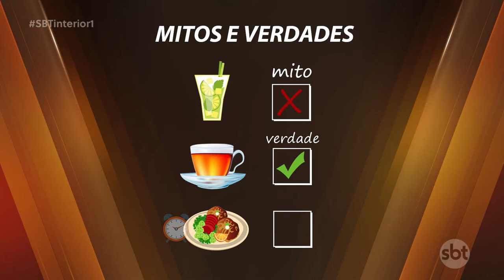Nutrição comportamental promete menos sacrifícios para quem deseja emagrecer